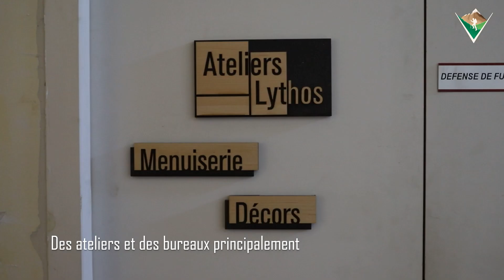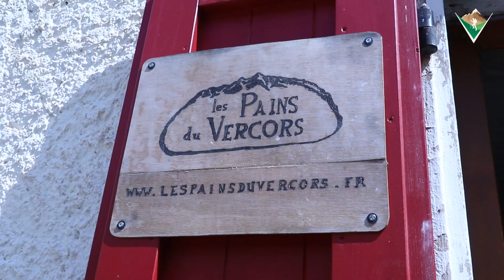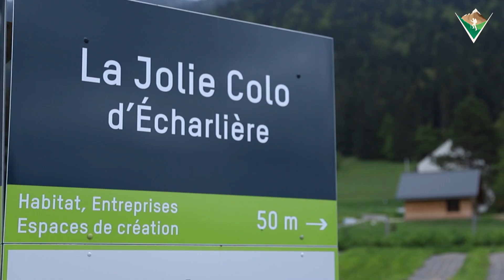La Jolie Colo - La maison de la transition [LE VERSANT MEDIA] - Vidéo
Situé au cœur du Vercors, La Jolie Colo est un espace de travail, un lieu de vie, et surtout un démonstrateur de transition. Ici, des entreprises, des artistes, et des professionnels viennent s’installer pour y développer leurs activités et travailler ensemble. Au cours de cette visite, Lison nous montre une autre manière de penser le rapport au travail, et le vivre-ensemble.